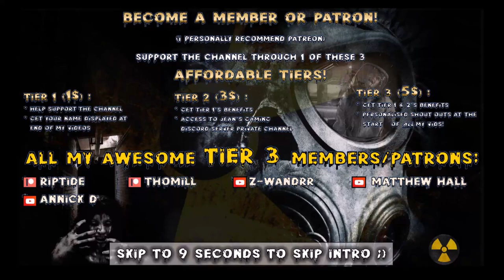On A Mission To Grind Out Multi-Trader Quests! | 7 Days to Die | War3zuk AIO Mod | Alpha 20 s1 ep3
Warrior, Feral sense on,64 Spawn Nightmare! We need to level asap to get x2 rewards…with 4 traders we are going to be set!

Game Settings:
Difficulty: Warrior
24 hr Cycle:  40 minutes
Daylight Length: 18
Blood Moon Frequency: 7
Blood Moon Range: 0
Zombies Day: Walk
Zombies Night: Walk
Zombies Feral: Walk
Zombies Blood Moon: Nightmare
XP Multiplier: 125%
Loot Abundance: 100%
Loot Respawn timer: Disabled
Drop On Death: Backpack Only
Blood Moon Spawn: 64 Zombies

Hardware:
• GPU: AMD RX580 (4GB GDDR5)
• CPU: Intel Core i7-7700K 4.2 GHz
• RAM: 32GB DDR4-2400
• Storage: 500 GB samsung evo SDD
• Speakers: Realtek High Definition Audio
• Microphone: Fifine k670b

Let’s Play 7 Days to Die War3zuk AIO Mod s1 Alpha 20 .0 Stable Build b238 s1 ep3 On A Mission To Grind Out Multi-Trader Quests Alpha 20 War3zuk AIO Mod s1 Let’s Play Gameplay.

This is 7 Days to Die War3zuk AIO Mod Mod Alpha 20 .0 Stable b238 season 1 episode 3 of my 7 Days to Die Alpha 19 War3zuk AIO Mod s1 Stable Build let’s play Singleplayer series/gameplay.

7 Days to Die is an open-world game that is a unique combination of first person shooter, survival horror, tower defense, and role-playing games.

Main War3zuk Overhaul Is As Follows..
War3zuk Alpha 19 AIO
Included are around 20 or so Custom Prefabs of my own..WORLDS are Made using the Ingame Random Gen which uses a Modified Compo Pack RWGMixer file
These Are Included In A Seprate Modlet So They Can Be Removed If Needed And Fall under the same Rules of agreement along with all Modlets starting with War3zuk.
War3zuk Paintings XXX 2x3
War3zuk Suicide girls XXX
War3zuk Extra Deco Ore
War3zuk Creature Pack Patch

7 Days to Die is available for purchase on steam:
7 Days to Die has also been made available for purchase on console: ps4 and xbox.